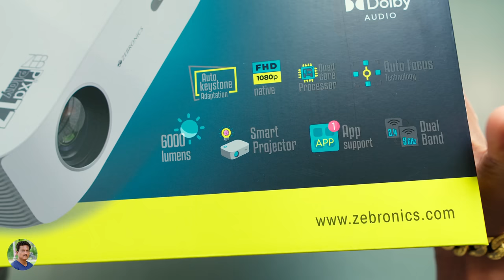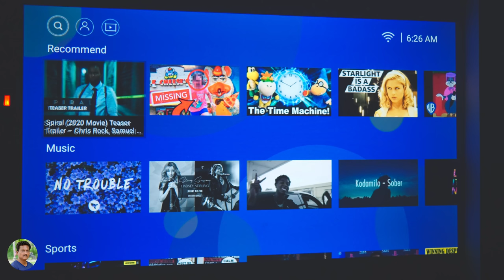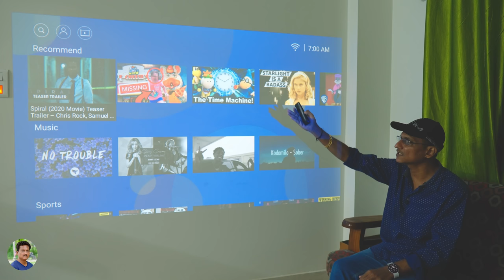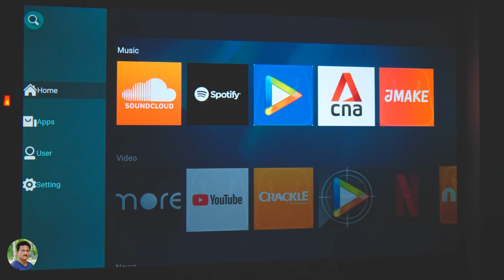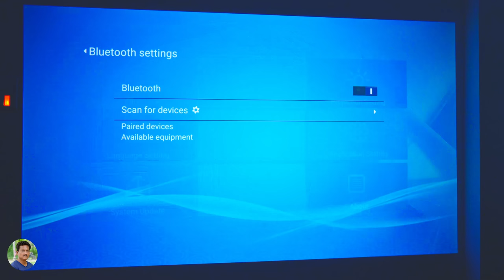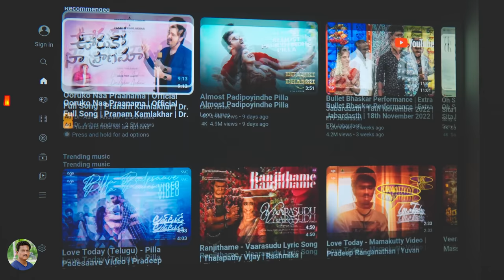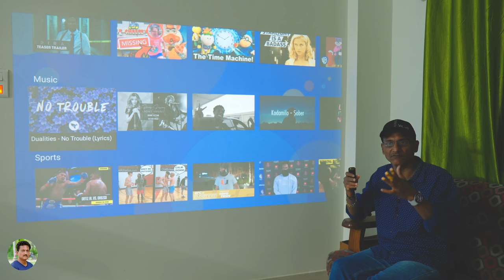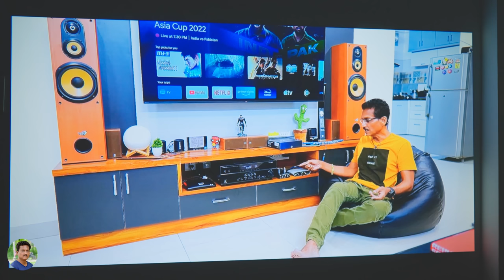Wow😱Dolby Audio 224 inches Smart Android LED Projector Unboxing in Telugu...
Zebronics Zeb Pixaplay 17 Dolby Audio 224 inches Smart Android LED Projector Unboxing in Telugu | Best LED Smart Android Projector 2022 Unboxing Review in Telugu | Best Cinema Projector Home Theater Unboxing in Telugu.

Zeb Pixaplay 17 Projector

Zebronics Projector
RO Water Filter
LED TV
Amazon Devices
Noise Colorfit Pulse 2 Max
Acer 32 inches I Series
Acer 55 inches I Series
Agaro Nexus Motorized Treadmill
Agaro Spark Motorized Treadmill
Agaro Twister 2200 Vacuum Cleaner
Noise Smartwatch
Noise Earbuds
Hisense TV
Zebronics Iconic AMOLED Smartwatch
iPhone 13
Noise Smartwatch
Noise Buds
Zebronics Jumbo Neckband
Amazon Echo Dot 4th Gen
Wipro Smart Bulb 9 Watt
Wipro Smart Plug

Timestamps ~
0:00 Zeb Pixaplay 17 Intro
1:00 Zebronics Projector Unboxing
2:00 LED Projector Overview
4:00 Zeb Pixaplay17 Projector Demo
5:45 Projector Lens Quality
7:45 Projector Settings
9:45 About Dolby Projector
11:20 Projector Lamp Life
13:15 Image & Sound quality